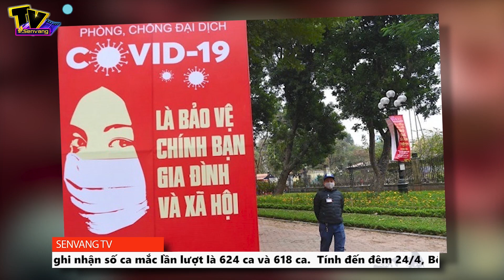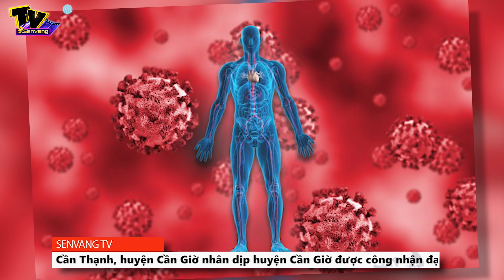Cập nhật TIN TỨC NÓNG NHẤT ngày 26/04 | Tin Tổng Hợp